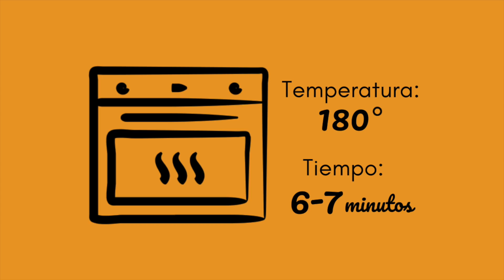GALLETAS de NESQUIK O COLACAO | ¡Listas en 10 minutos!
Receta para hacer unas galletas de Nesquik o ColaCao. Es súper fácil y rápida de hacer. Espero que les guste, si es así no se olviden de dejarme un me gusta

Aproximadamente para 9 galletas
Ingredientes:
-60 g de Nesquik/Colacao
-40 g de mantequilla
-40 g de harina
-40 ml de leche entera
-1 cucharada de azúcar
-1/2 cc de levadura/polvo de hornear